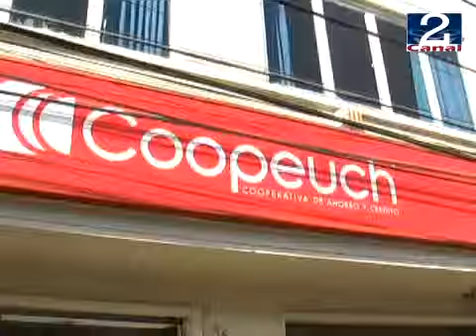23 MAY 2011 ROBO_COOPEUCH